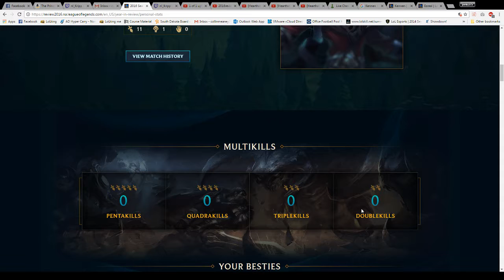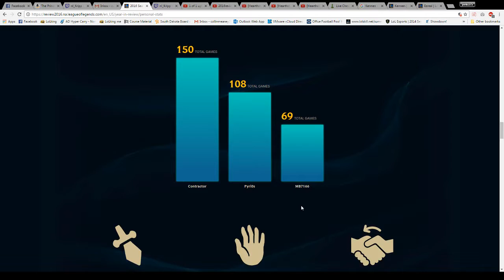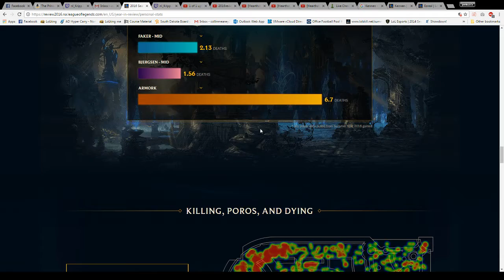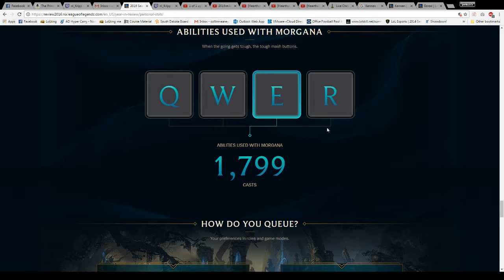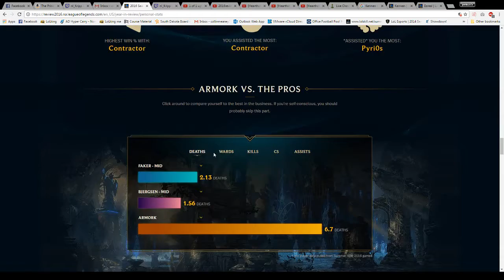2016review Armork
Is Armork the God of 1 v 1's? Let's find out!